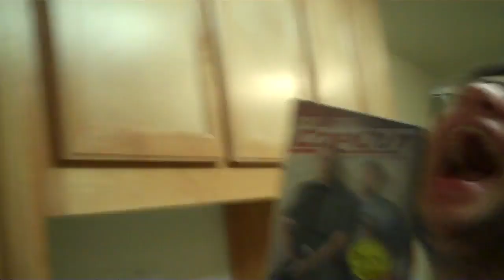TEENAGE MUTANT NINJA TURTLE GBA LEVEL 1 MUSIC VIDEO